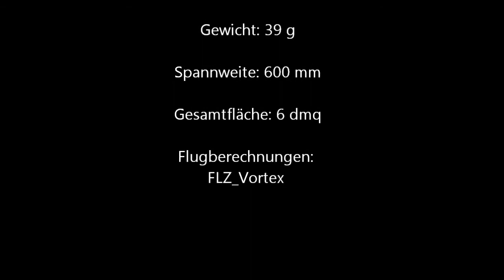Ho-IX H in Sauerlach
Hallentauglich Modell an den Horten IX inspiriert. Flügelgrundriß und Flügelverwindung sind original treu. Alles andere ist vereinfacht um den Flugbedingungen das Modell zu anpassen. Gesamtgewicht 39 g, Spannweite 600 mm, Rx Spektrum AR6400.